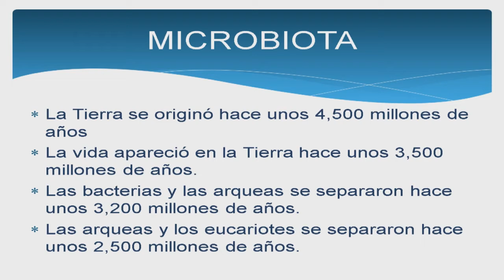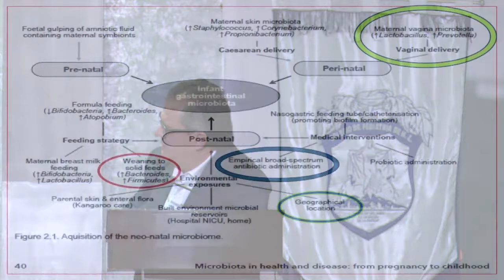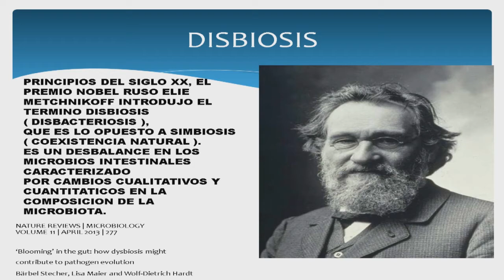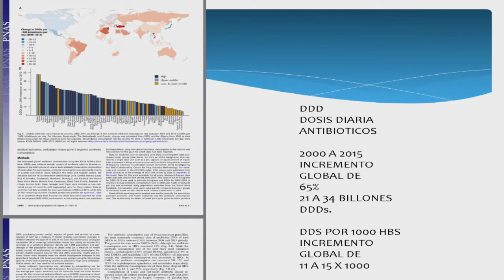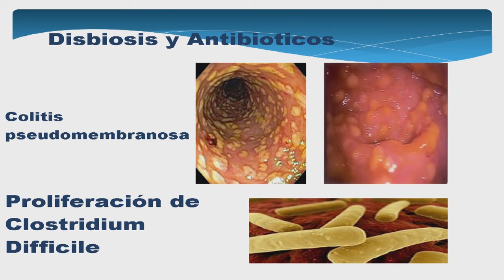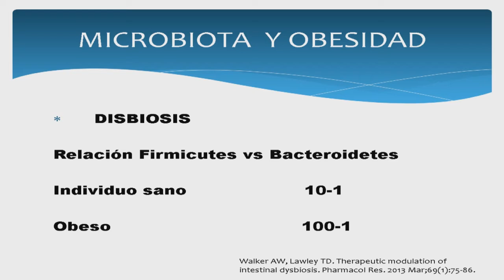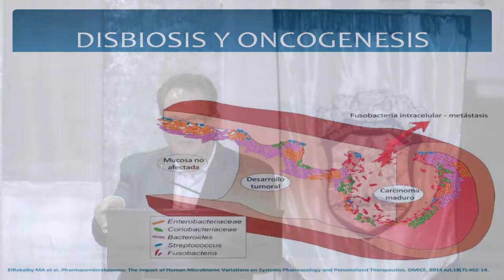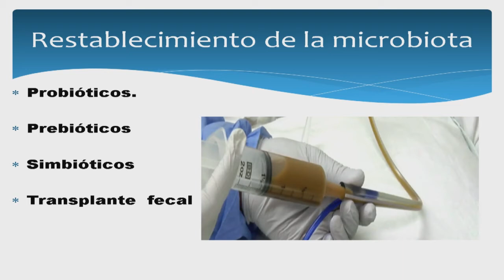Primera Sesión del mes de Enero 2019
Fecha: Jueves 17 Horario: 19:00 Hrs
Sede: Centro CONVEX, 8º Piso
Tema: “USO DE ANTIBIÓTICOS EN EDADES TEMPRANAS Y EFECTOS EN EL ADULTO”.
Ponente: Dr. Enrique Rodríguez Barragán.  Infectólogo Pediatra